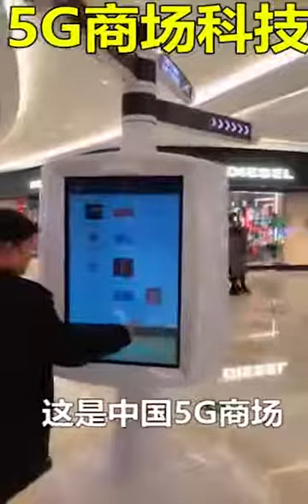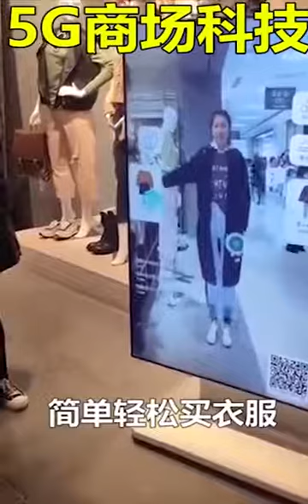5G applications in the society...